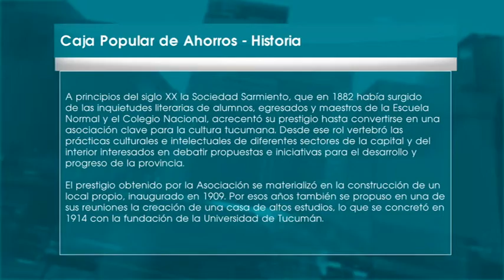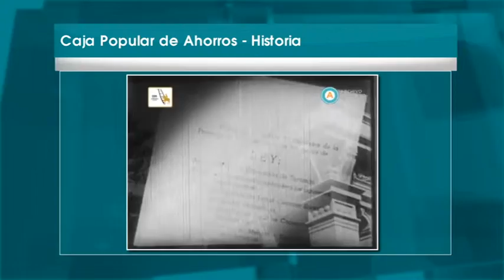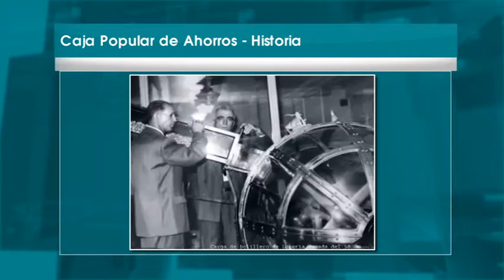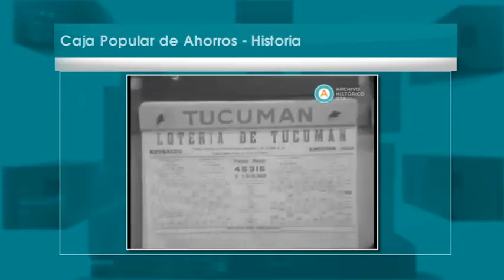CAJA TV - Caja Popular de Ahorros - Historia